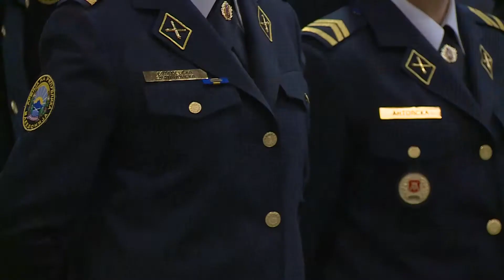Нова униформа за припадниците на АРМ